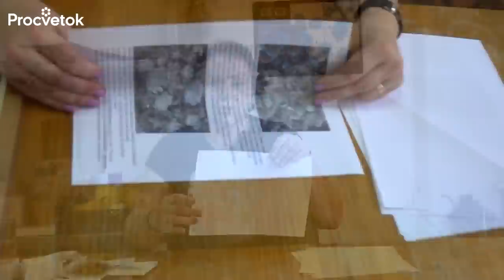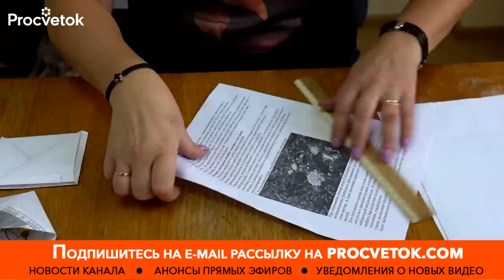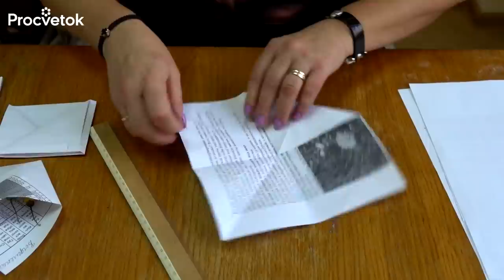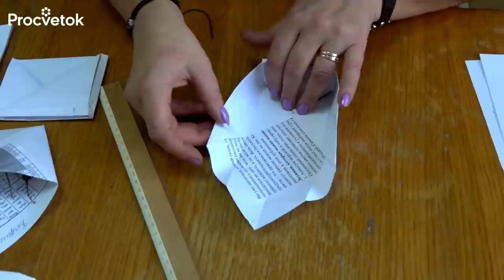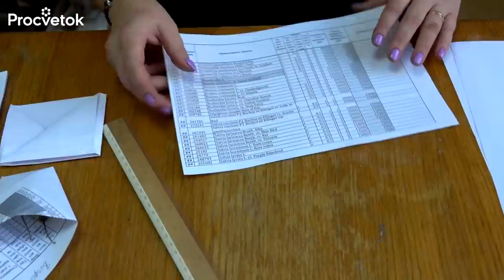ОРИГАМИ для дачников! Как сделать пакетики для семян и удобрений своими руками?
✿1000 товаров для сада и огорода ищите в нашем интернет-магазине!

Что делать дачнику длинными зимними вечерами? Мы предлагаем вам заняться полезным и увлекательным делом – сделать пакетики для семян и удобрений своими руками. Для изготовления пакетиков для семян нам понадобится только бумага и совсем немного вашего времени. Такая упаковка позволить вам хранить семена и удобрения любого объема.